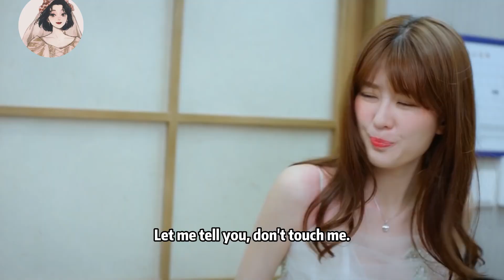灰姑娘被嘲諷沒有接過吻，下秒她就拉過霸總強吻：這有什麼大不了的！【💞我不能戀愛的女朋友】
wbnladnpy
【劇情簡介】
丁小柔是個很普通的女孩兒，偶然情況下遇到了遲信，兩人誤會連連，十分討厭彼此。萬萬沒想到，接下來卻又因為各種事情兩人總是能夠碰到。隨著接觸次數的增多，兩顆年輕的心開始越靠越近